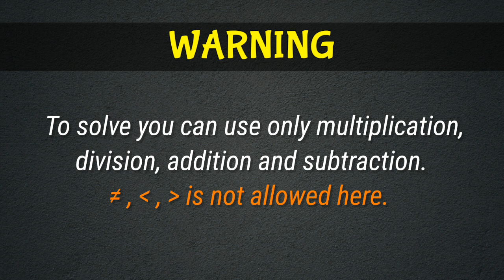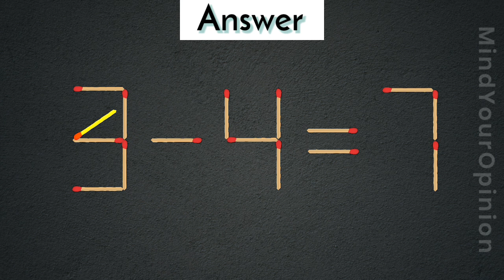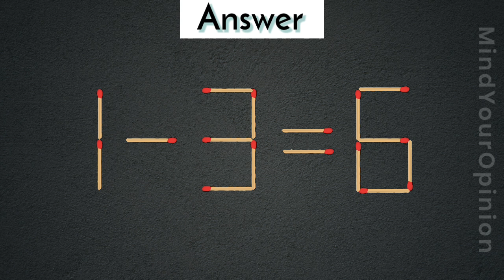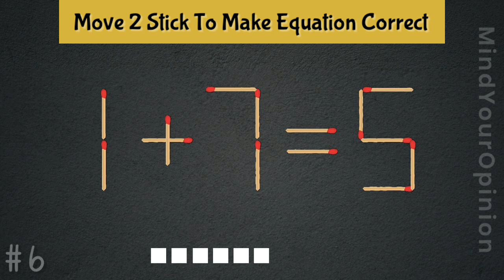Turn the wrong equation into correct | Matchstick Puzzle #14